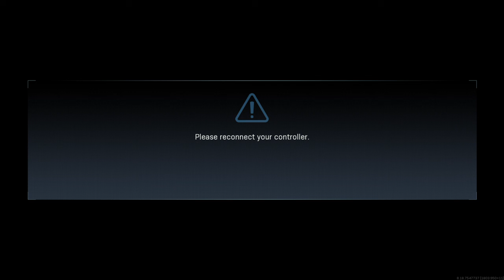Call of Duty®: Modern Warfare®